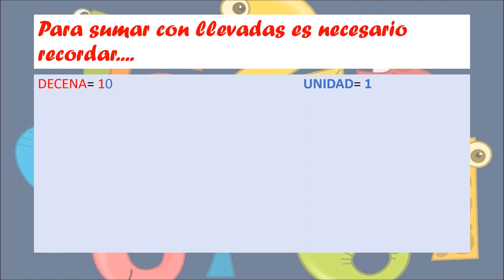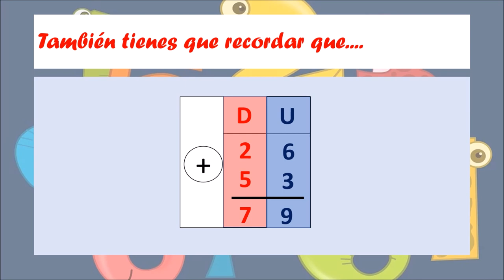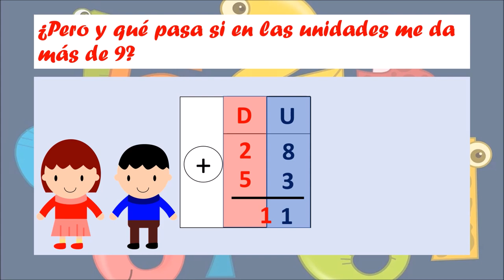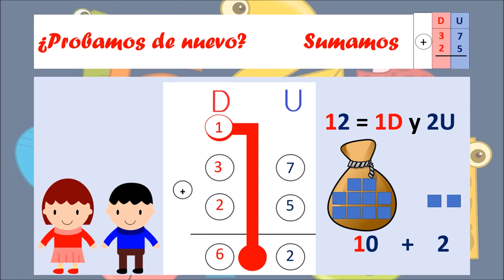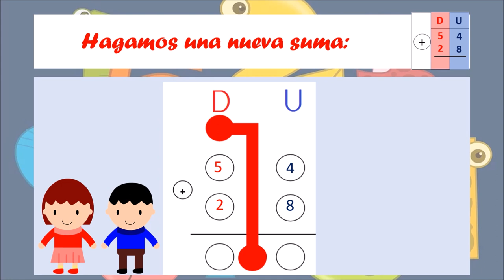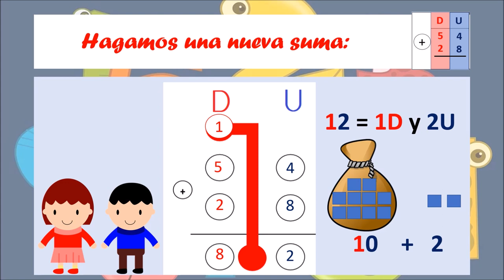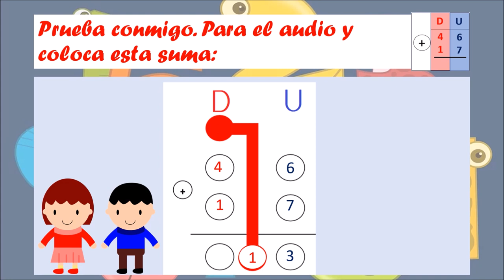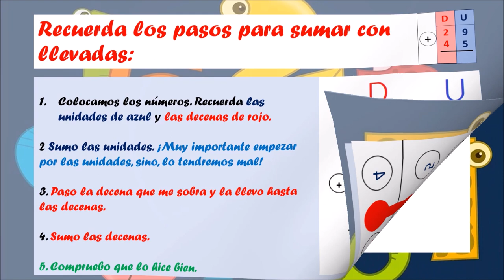Suma con llevadas con música